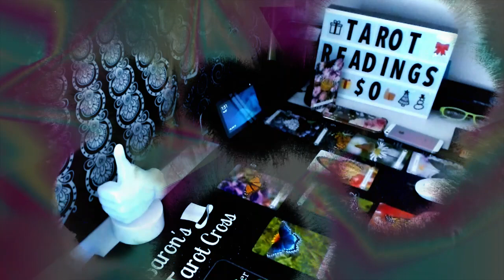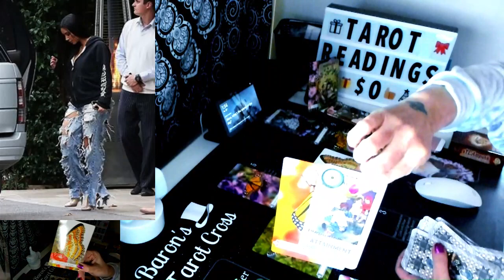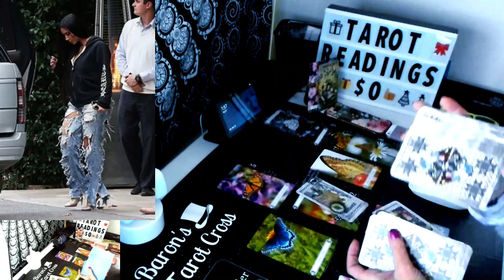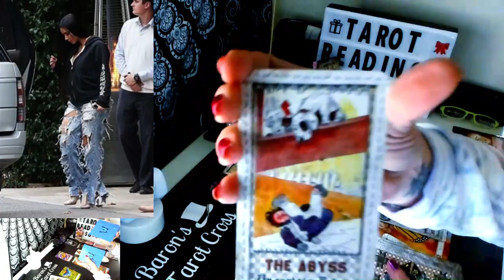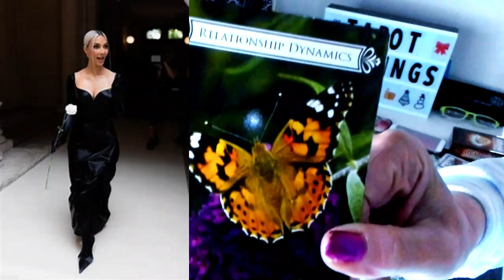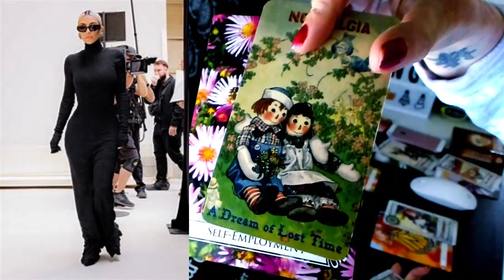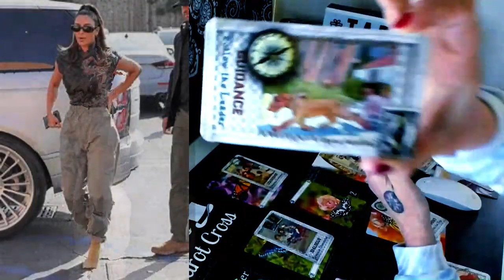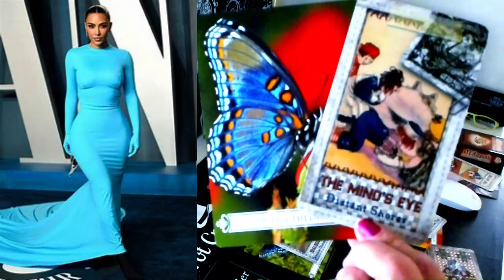Kim Kardashian: What's the Tea 2023 Predictions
Personal Readings are FREE and chosen at my own discretion.  They will be streamed live and take about an hour so I will need your time and attention for the length of the reading.  Leave a comment to let me know you are interested in Live Personal Readings from time to time.